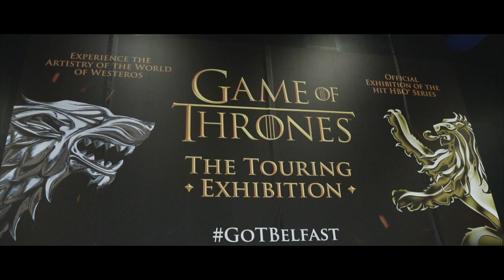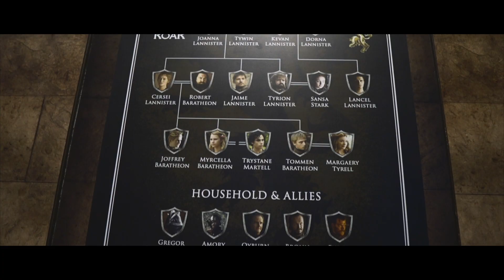Tra Miti e Leggende - IRLANDA Ep.2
Ed eccoci al secondo episodio del viaggio nella terra di Irlanda.
In questo video cammineremo tra i miti e le leggende dell'Irlanda del Nord.
Buona Visione!

Forged By Fire: A Celtic Battle Theme